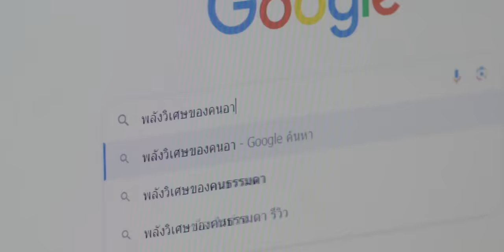[Official Trailer] Cherry Magic 30 ยังซิง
“อชิ” (นิว ฐิติภูมิ) พนักงานบริษัทเครื่องเขียนที่แสนจะธรรมดาที่ยังโสดซิง แต่เมื่อวันเกิดอายุครบ 30 เขาก็ต้องช็อก เมื่อพบว่าตัวเองมีพลังวิเศษในการอ่านใจคนอื่นได้จากการสัมผัสตัว อชิเลยพยายามหลีกเลี่ยงที่จะสัมผัสผู้คน แต่เรื่องกลับยิ่งแย่ไปกันใหญ่ เมื่ออชิได้บังเอิญอ่านใจของ “การันต์” (เต ตะวัน) เพื่อนร่วมงานหนุ่มหล่อสุดเพอร์เฟกต์ และได้พบความลับว่าหนุ่มอารมณ์ดีหน้าตายิ้มแย้มตลอดเวลาคนนี้ กำลัง “ตกหลุมรักเขา” อชิจึงพยายามจะเว้นระยะห่างจากการันต์เพื่อไม่ให้อะไร ๆ ถลำลึกไปกว่านี้

เรื่องราวความรักของหนุ่มซิงวัย 30 จะลงเอยอย่างไร ติดตามได้ใน “Cherry Magic 30 ยังซิง” ทุกวันเสาร์ เวลา 20:30 น. ทางช่อง GMM25 และ เวลา 22:30 น. ทาง Viu ออกอากาศตอนแรก 9 ธันวาคมนี้

กำกับซีรีส์ : ณัฐพงษ์ มงคลสวัสดิ์

รายชื่อนักแสดง :
เต ตะวัน วิหครัตน์  รับบท  การันต์
นิว ฐิติภูมิ เตชะอภัยคุณ  รับบท  อชิ
จูเนียร์ ปณชัย ศรีอาริยะรุ่งเรือง  รับบท  จินตะ
มาร์ค จิรันธนิน ตรัยรัตนยนต์  รับบท  มิน
ซิง หฤษฎ์ ชีวการุณ  รับบท  ร็อค
แจน พลอยชมพู ศุภทรัพย์  รับบท  ปาย
ปาน ธนพร แวกประยูร  รับบท  ดุจดาว

แอบตะโกน (Loudest Love) Ost.Cherry Magic 30 ยังซิง - Tay Tawan, New Thitipoom
พลังวิเศษของคนไม่พิเศษ (Everything is Magic) Ost.Cherry Magic 30 ยังซิง - New Thitipoom
ถ้าเธอได้ยิน (Voice Within) Ost.Cherry Magic 30 ยังซิง - Tay Tawan
พลังวิเศษของคนไม่พิเศษ (Everything is Magic) [COVER] Ost.Cherry Magic 30 ยังซิง - Junior (feat.Sing)

Subtitles
Vietnamese : This World Knew We're In Love
Portuguese (Brazil) : TayNews BR
Japanese : TayNew Japan FC
Chinese (Hong Kong) : kongjiproduction (Instagram), kongji_hk (Twitter)
Korean : AllThatNewwiee_KR
Italian : Five Italian Sub
Portuguese : BoysLove Hub
Burmese : htet_htet129
Ukrainian : @shimshimfsg (Twitter/X)
Spanish (Mexico) : @katorxe_
Indonesian : deekofumi (@peachysnow22)
French : Lyralei @Lyralei2TayNew (Twitter)
Chinese (Taiwan) : Han Tsi Subtitles